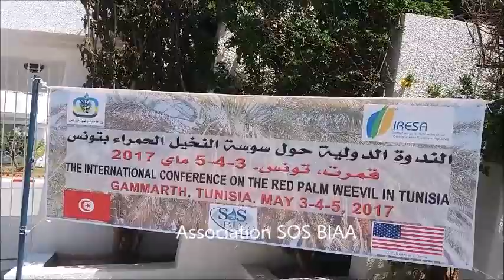Conférence internationale sur le charançon rouge en Tunisie les 3,4 et 5 mai 2017 à Gammarth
Programme البرنامج
Ministry of Agriculture, Water Resources & Fisheries of Tunisia, IRESA, US Embassy in Tunis & SOS BIAA organize
The International Conference on the Red Palm Weevil in Tunisia
May 3-5, 2017 - Hotel El Mouradi Gammarth, Tunisia

Conference agenda
Day 1: Wednesday May 3rd, 2017
8:00 - 9:00 – Registration
Opening session: Moderator Thouraya Souissi
9:05 - Opening remarks by the President of the Institution of Agricultural Research and Higher Education (IRESA), Prof. Mahmoud Elies Hamza.
9:10 - Opening remarks by the State Secretary of Scientific Research-Ministry of Higher Education and Scientific Research, Dr. Khalil Lamiri.
9:15 - Opening remarks by the Deputy Chief of Mission, US Embassy, Mr. Benjamin Moeling.
9:20 - Opening remarks by the Tunisian Minister of Agriculture, Water Resources and Fisheries, Mr. Samir Taeib.
Session 1. Overview of the RPW in Tunisia - Containment, Control, and Eradi-cation Efforts. Moderator Abderrahman Jarraya / Rapporteur, Dr. Hamadttu-Es-shafie
9:30-10:00 - The economic importance of date production in Tunisia. Mr. Taoufik Oueslati (General Directorate of Agricultural Production (DGPA), Ministry of Agricul-ture, Water Resources and Fisheries, Tunisia).
10:00-10:30 - The major pests of date palm in Tunisia & research on RPW. Prof. Mo-hamed Habib Dhouibi (Department of Entomology, National Institute of Agronomy, Tunis, Tunisia).
10:30-11:00 - Coffee Break
11:00-11.30 – Strategy adopted to control RPW in Tunisia. Mrs Fethia Hellali (General Directorate of Protection and Control of the Quality of Agricultural Products, Ministry of Agriculture, Water Resources and Fisheries, Tunisia).
11:30-11:45 - Open discussion with invited speakers and meeting participants
11:45-12:00 – Briefs by Dr. Jose Romeno Faleiro, India, Goa
Session 2. Overview of the Biology, Ecology, Behavior, Distribution, and Invasion History of RPW. Moderator Ghazi Krida / Rapporteur Dr. Mohammed Refdan Al-Hajhoj
12:00-12:20 - Overview of the Biology, Ecology, Behavior, Distribution, and Invasion History of the Red Palm Weevil. Dr.Mark S. Hoddle (Department of Entomology, University of California, Riverside, USA).
12:20-12:40 - Identity, phylogeny, and invasion history RPW: A review of molecular analyses. Dr. Paul Rugman-Jones (Department of Entomology, University of California, Riverside, USA).
12:40-13:00 - Open discussion with invited speakers and meeting participants.
13:00-14:00 - Lunch
Session 3. Discovery of Palm Weevil Aggregation Pheromones and their use in Pest Management. Moderator Dr. Sonia Boukhris / Rapporteur Dr. Romeno Faleiro
14:00-14:30 - Discovery of palm weevil aggregation pheromones and their use in pest management. Dr. A.C. Oehlschlager, ChemTica Internacional, Costa Rica.
14:30-15:00 - Synergists for optimal trapping of RPW using aggregation pheromone. Dr. Didier Rochat (Department Ecologie Sensorielle, Institut of Ecologie and Envi-ronmental Sciences of Paris CNRS-INRA-IRD-UPD-UPEC- UPMC).
15:00-15:15 - Open discussion with invited speakers and meeting participants.
15:15-15:45 - Coffee Break
15: 45-16:15 - General discussion and recommendations
Day 2: Thursday May 4th, 2017
Session 4. Area-Wide Management Program for RPW. Moderator Dr. CamOehlschlager / Rapporteur Dr. Asma Laarif
9:00-9:30 - The Date Palm Research Center of Excellence: Progress and Interven-tions in the Management of the Red Palm Weevil (Rhynchophorus ferrugineus) in Kingdom of Saudi Arabia. Dr. Mohammed Refdan Al-Hajhoj (Director of the date palm research center of excellence, King Faisal University, Kingdom of Saudi Arabia).
9:30-10:00 - Lessons learned from the experience of Saudi Arabia in Red Palm Weevil Management: A successful story of Al-Ahsa oasis. Dr. Hamadttu A.F.El-Shafie (Date Palm Research Center of Excellence, King Faisal University. Kingdom of Saudi Arabia)
10:00-10:30 - Management of RPW: development and implementation of small to a large scale control programs. Dr. Jose Romeno Faleiro (Goa, India).
10:30-10:45 - Open discussion with invited speakers and meeting participants.
10:45-10:15 - Coffee Break
Session 5. Future Directions & Emerging New Technologies for RPW Control
Moderator Dr. Mark Hoddle / Rapporteur Dr. Saida Slimane-Kharrat
11:15-11:45 - The Future of RPW Control in Tunisia: From Management to Eradica-tion. Dr. Agenor Mafra-Neto (ISCA Technologies, Inc., Riverside, California, USA).
11:45-12:00 - Open discussion with invited speakers and meeting participants about future plans and directions for RPW management in Tunisia.
12:00-12:30 – Conference recommendations Dr. Saida Slimane-Kharrat
12:30-12:45 - Closing remarks. Director General of Protection and Control of the Quality of Agricultural Products, Ministry of Agriculture, Water Resources and Fisher-ies. Mr.Tarek Chiboub